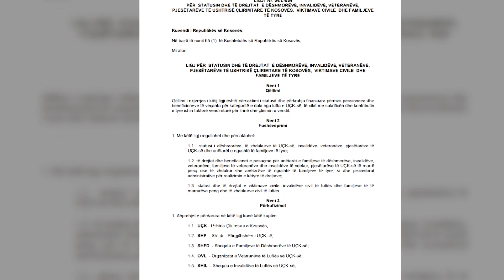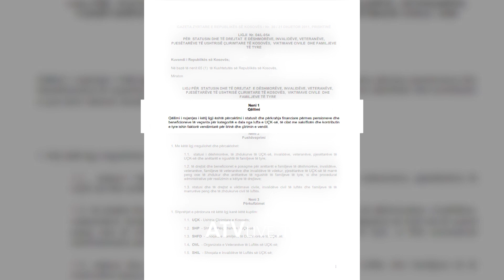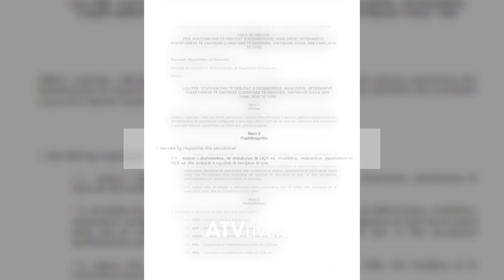Gabimi ligjor i Gjykatës Speciale në rastin e Salih Mustafës